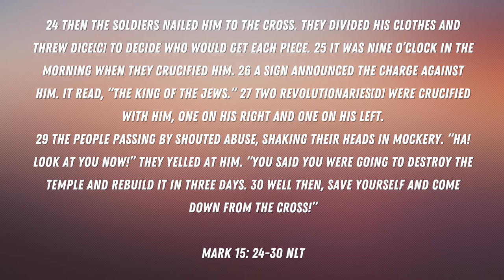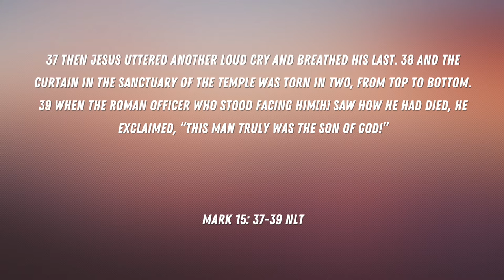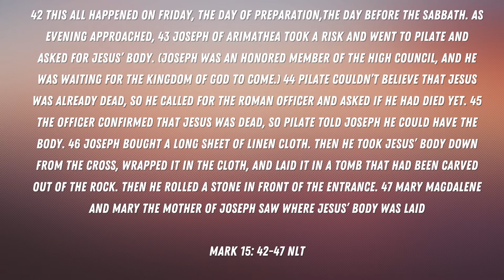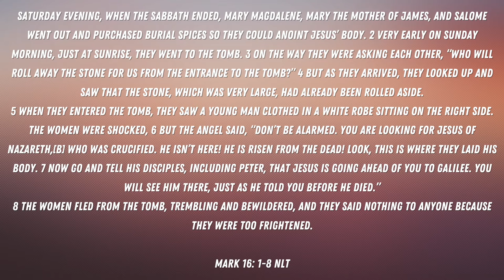Jesus and the ultimate Miracle - EASTER | Sohills Kids Sunday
The greatest miracle of all was Jesus' life death and ressurection, putting to death and and giving us life!